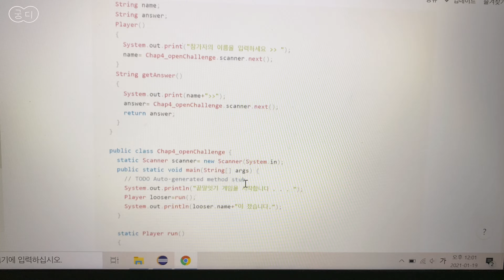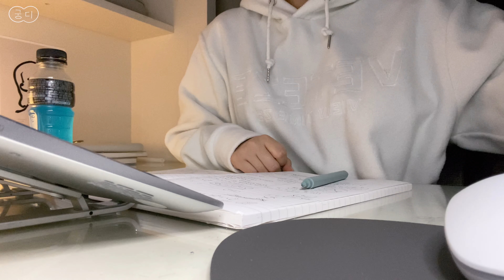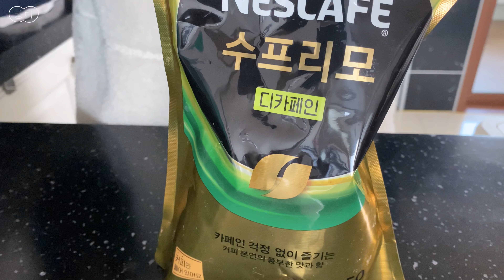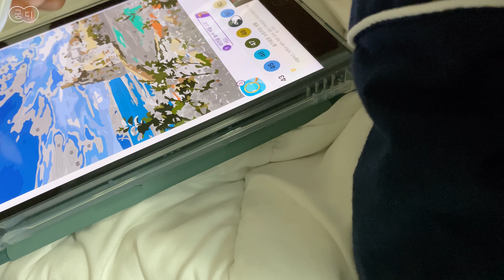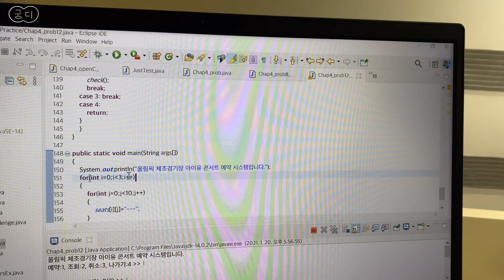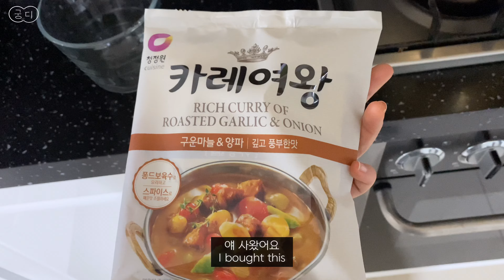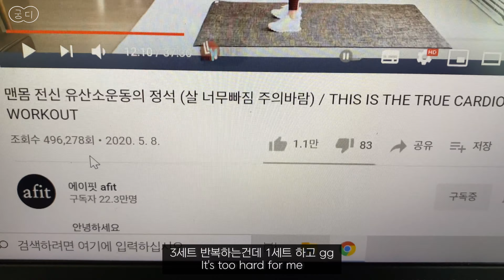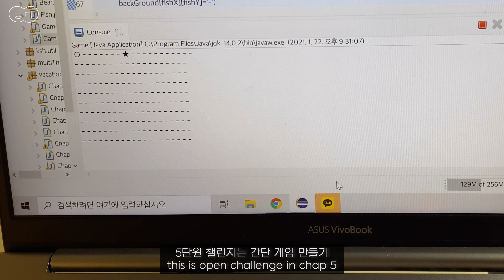대학생 일상 브이로그ㅣ그냥 계속 집공ㅣ요리랑 권태기ㅣ아이패드, 노트북 거치대 사용 첫 주 차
요새 날씨가 오락가락 하는데 감기 조심하세요 !!
( + 노트북 거치대는 애니키, 아이패드 거치대는 라이키 제품입니다 )

- bgm
Music by Grace Chiang - staying in on Sunday (it is well)

cameraㅣiphone 11
ipadㅣ7세대
ipad caseㅣ오펜트
laptopㅣasus vivobook s14 M433IA 512GB
편집 프로그램ㅣvllo